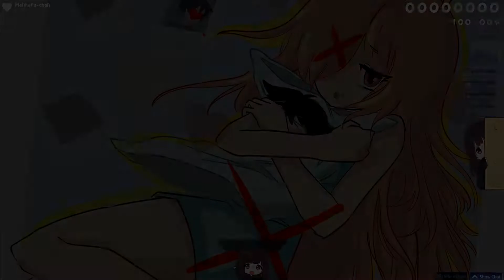Camellia feat. Nanahira - senpai, notice me! [CTB Gameplay]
Senpai notice me~, en primera tremendo temazo, en segunda, este es mi mejor record para catch the beat

★ Datos adicionales
• Juego: osu!

┬┴┬┴┤(･_├┬┴┬┴ Sabías que...
Me costó varios intentos y
hasta me ponía nervioso para hacerlo full combo :'v